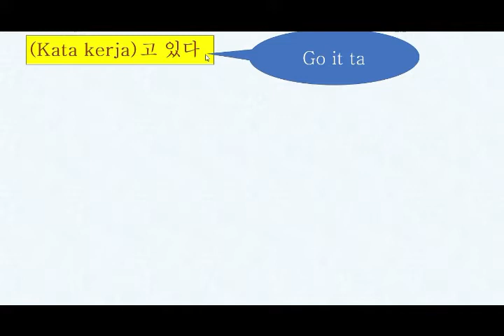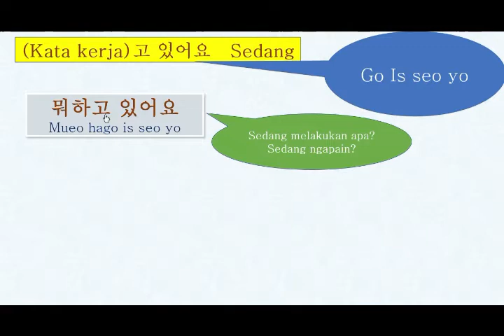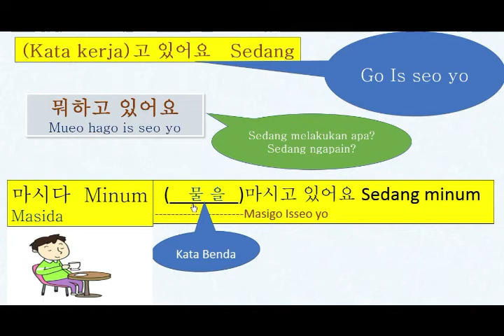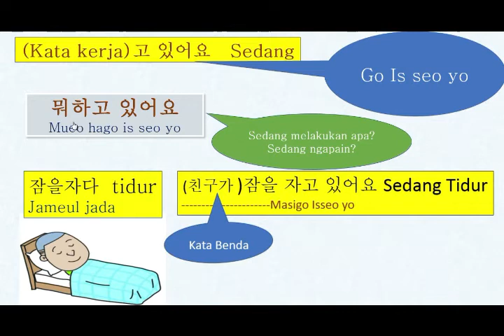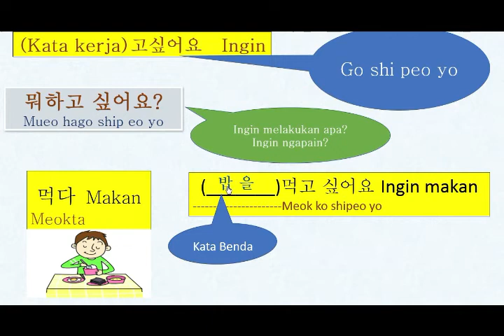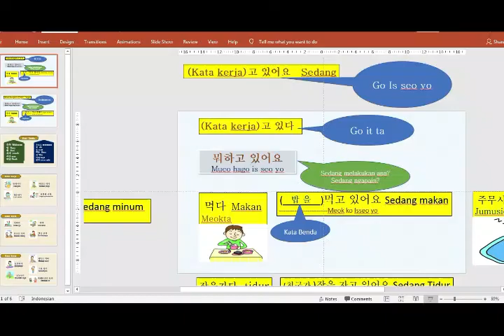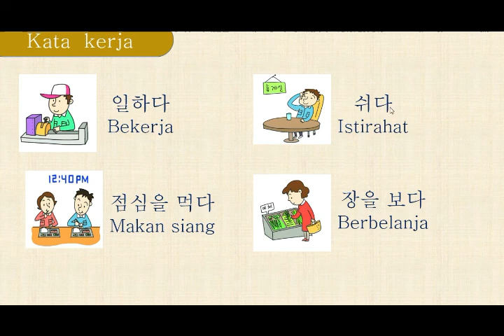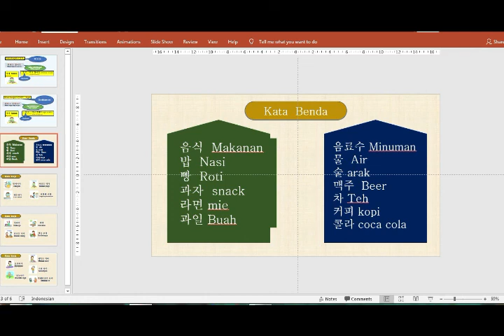Tata bahasa ( kata sambung ) 고 있다 ,고 싶다 ( sedang,ingin) ( untuk umum)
selamat bergabung dan trimakasih atas saran ,kritik demi kemajuan kita belajar semoga bermanfaat untuk teman-teman.